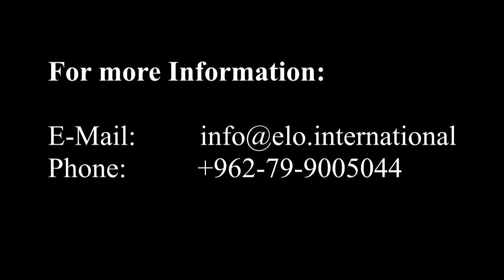ELO 2016 - Held at: American University of Madaba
English Language Olympics